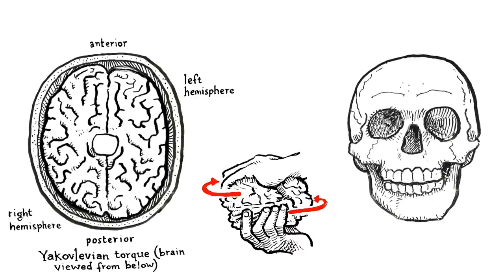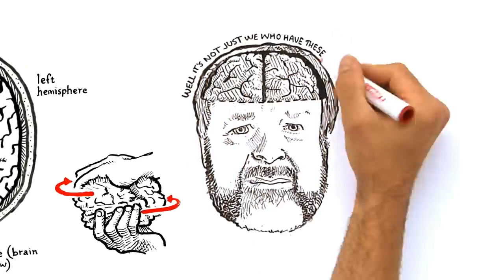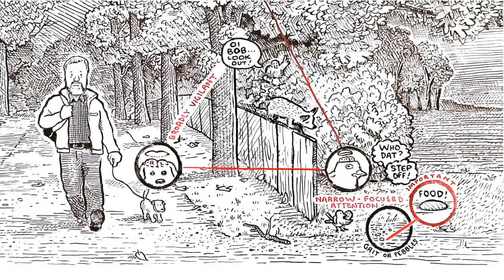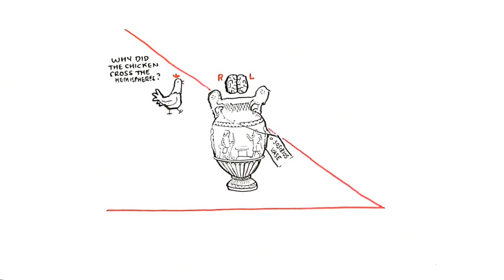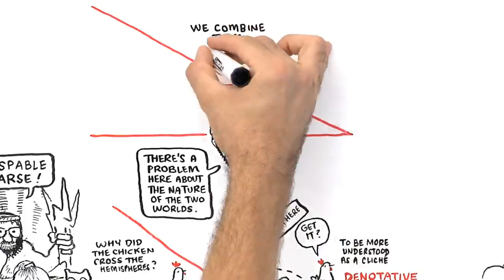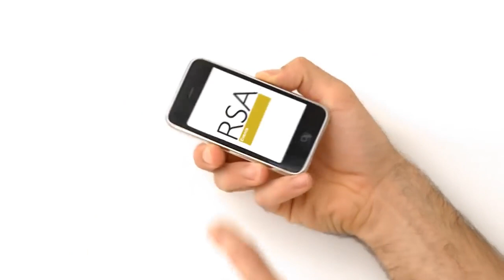RSA ANIMATE The Divided Brain